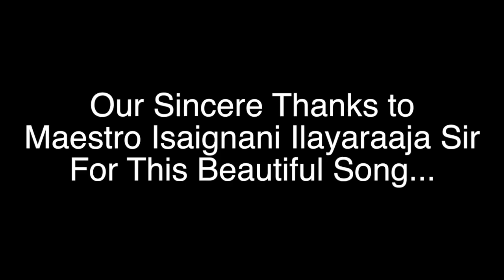Re-creation Series | Day 5 | Karpoora Bommai Ondru(கற்பூர பொம்மை ஒன்று) | Lydian & Amirthavarshini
Dear all,
A Beautiful Composition of MAESTRO ISAIGNANI ILAYARAAJA SIR was played in flute and sung by Amirthavarshini... The entire Track was played by her Brother Lydian Nadhaswaram...

Lydian practiced and Played Violin for the First Time just to play for this song

Lydian did all the video shoot and Edit for this Song and posting this with love and respect to every Music Lover...🙏❤🎼😇